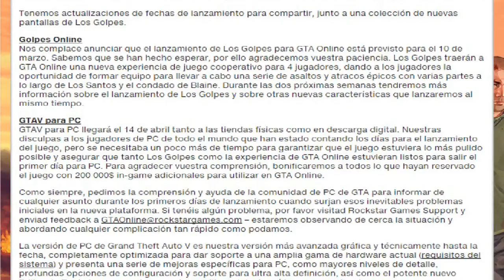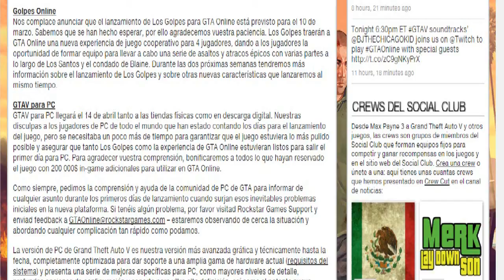Gta V Atracos a bancos y Gta V para PC -Fecha de lanzamientos confirmada